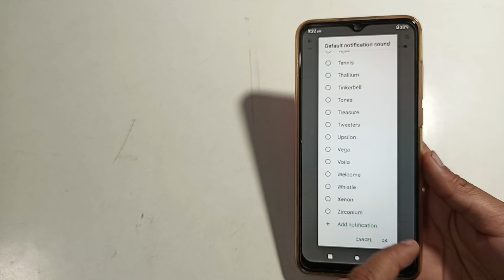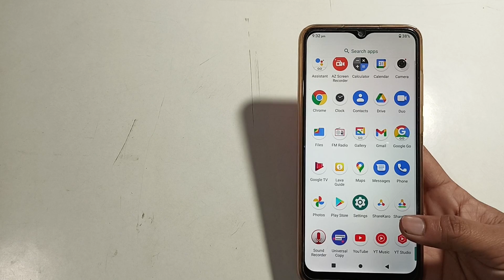Lava x2 | how to change notification ringtone |notification kaise lagaen